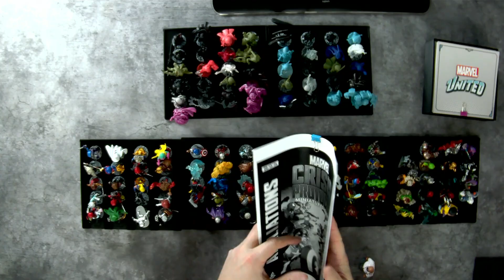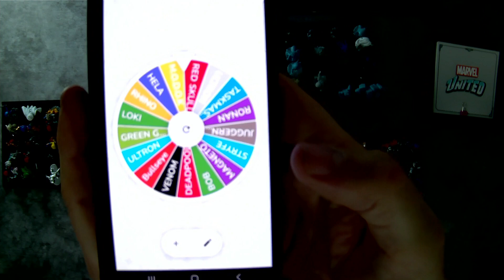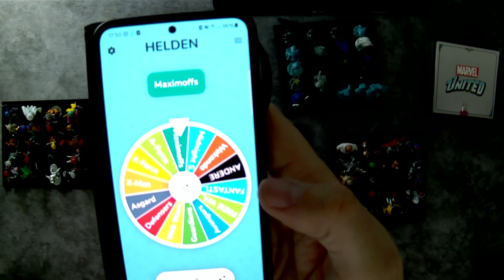Marvel United Kampange Arena Fight #0 KAMPANGEN REGELN ERKLÄRT